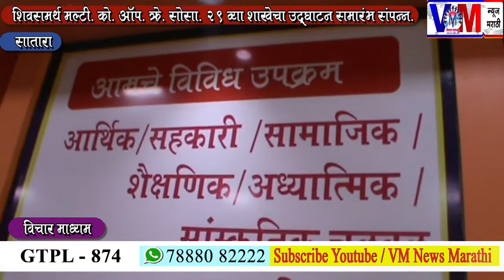शिव समर्थ नावातच इतिहास आहेआणि बँक इतिहास घडवनारच; सातारा येथे २९ व्या शाखेचे उद्घाटन .